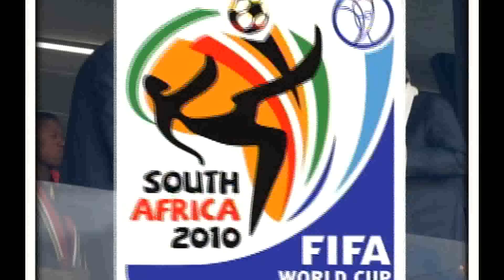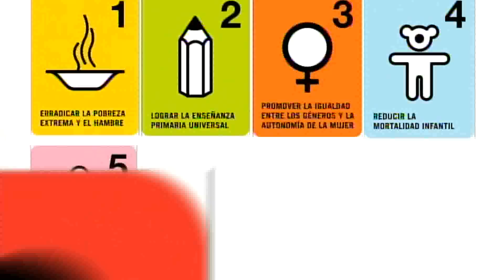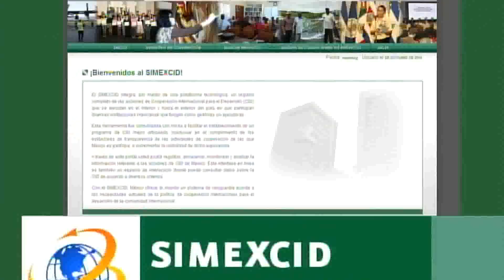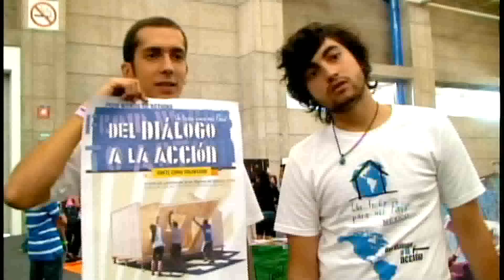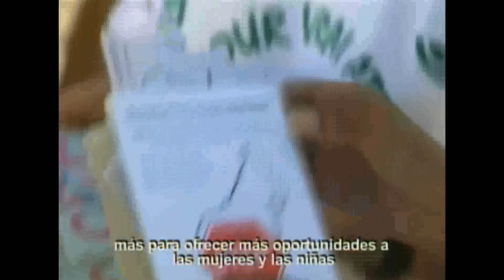Naciones Unidas en México, Naciones Unidas con México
En el año 2010, México conmemoró dos siglos de independencia y un siglo de luchar por la justicia social y la erradicación de la pobreza. Y justo durante este año, Naciones Unidas en México tiene mucho que contar respecto a los logros alcanzados y los retos pendientes en su labor de promover la paz, impulsar la juventud, atender la migración, prevenir y mitigar los efectos del cambio climático y alcanzar los objetivos de desarrollo del milenio.